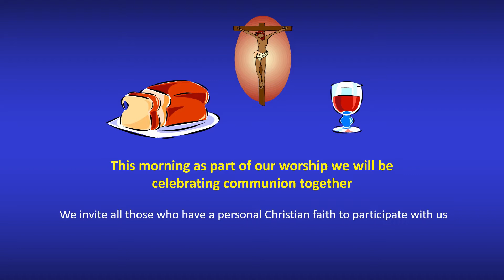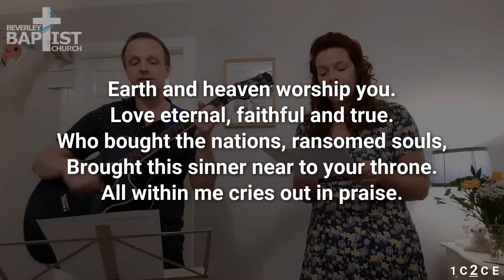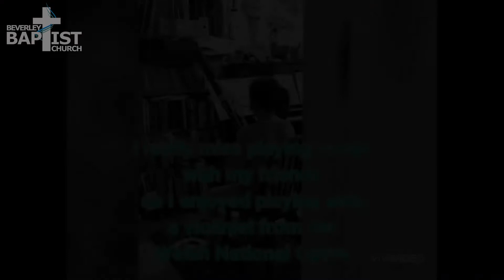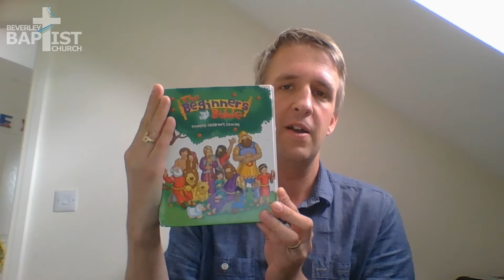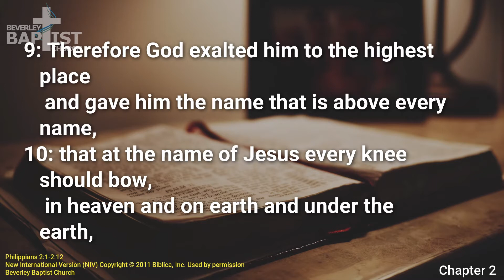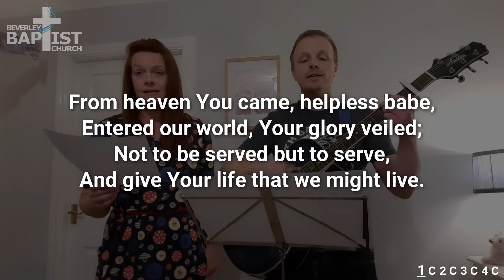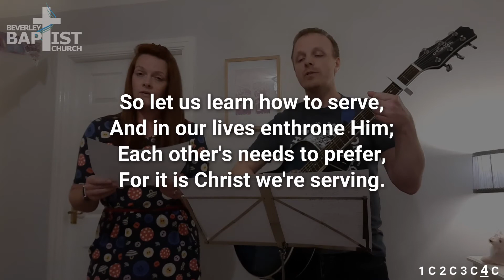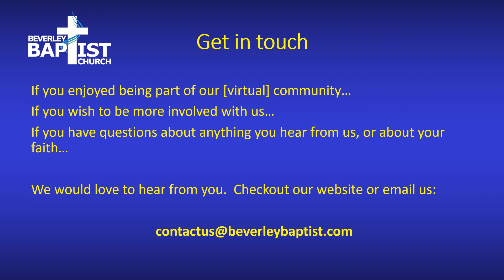Sunday Service - 13 September 2020 - The Road to Glory